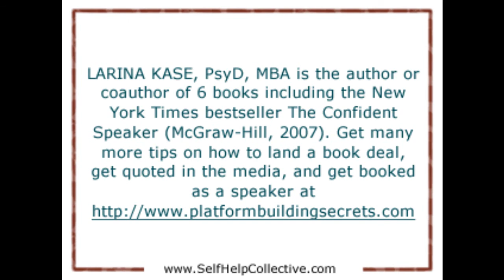Assertiveness Techniques - 6 Signs You're Not Assertive Enough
Based on words by Larina Kase...

Larina Kase, PsyD, MBA is the author or
coauthor of 6 books including the New
York Times bestseller The Confident
Speaker (McGraw-Hill, 2007). Get many
more tips on how to land a book deal,
get quoted in the media, and get booked